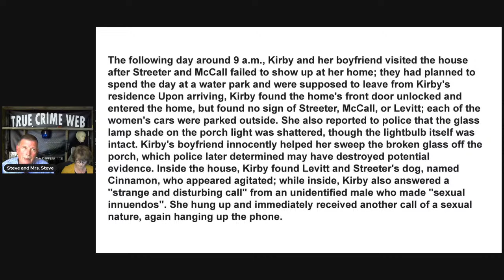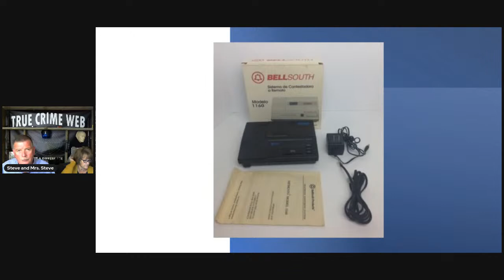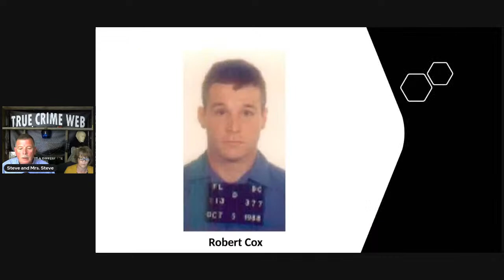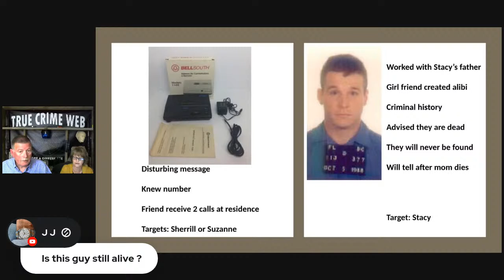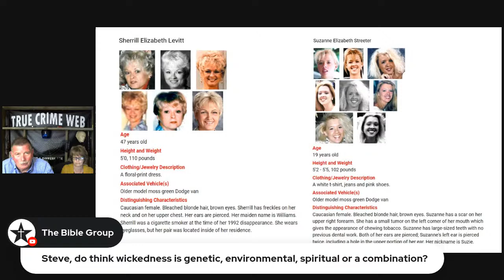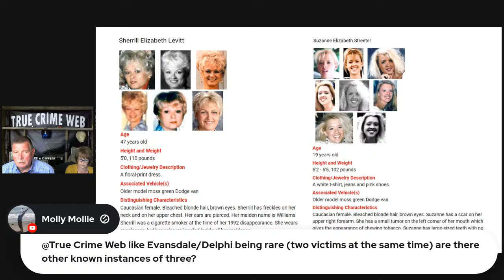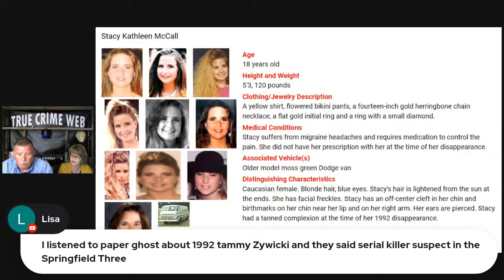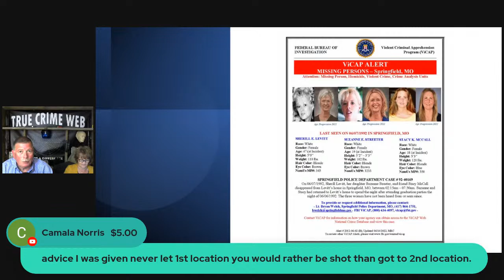Springfield Three: Determining the Target